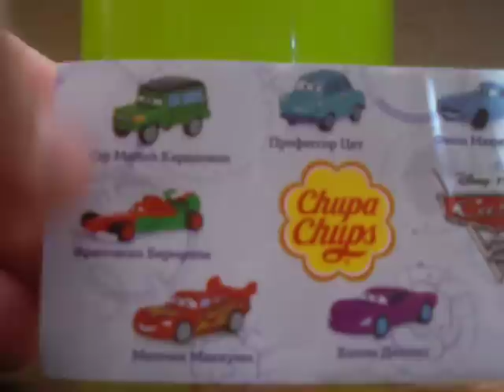Cars 2 Mater 2.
Первый Mater был железный а этот пластмассовый.